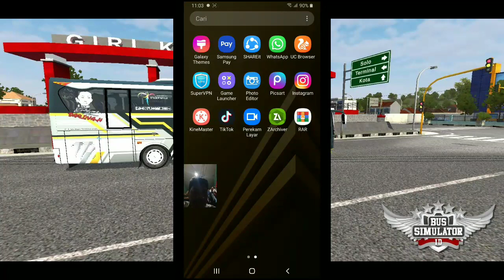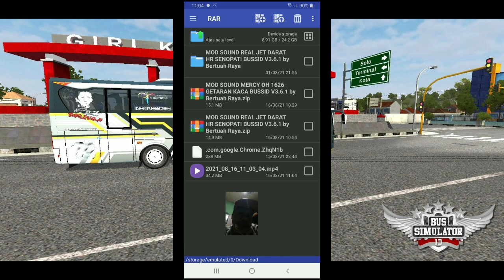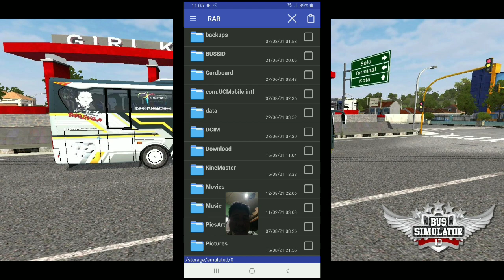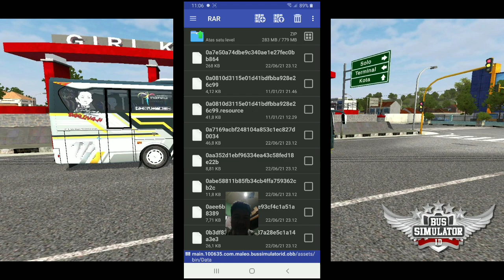Tutorial Cara Pasang Kodename Sound Bussid V3.6.1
Tutorial Cara pasang kodename sound bussid v3.6.1 dan begini tutorial pasang nya simak baik baik.

Cridit :
Cvt Sound Engine
Bertuah Raya

🙏🙏🙏 Terimah kasih sudah sudah menonton